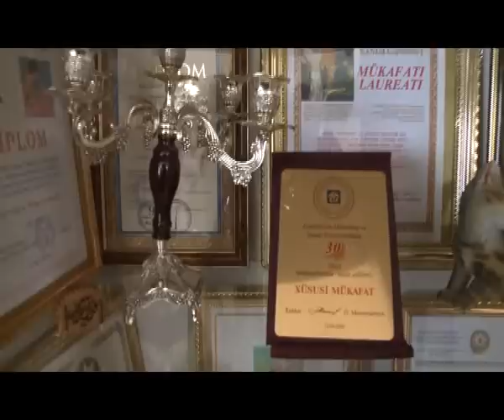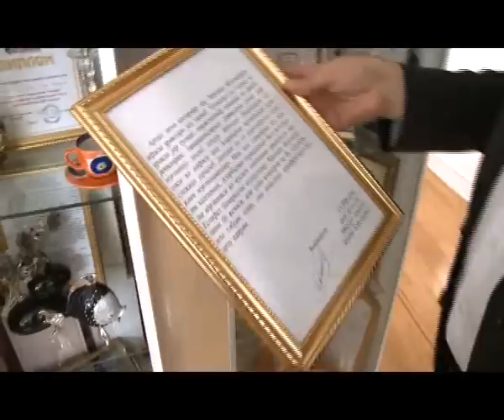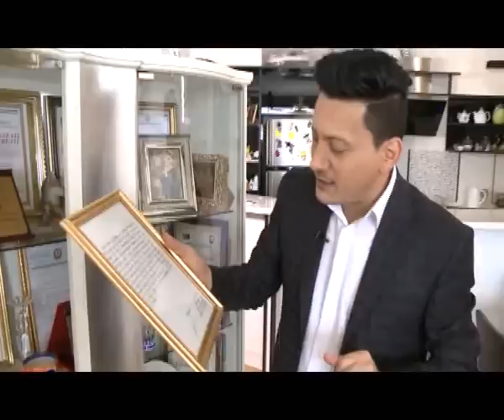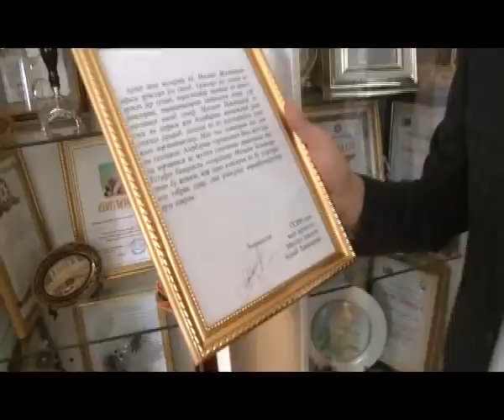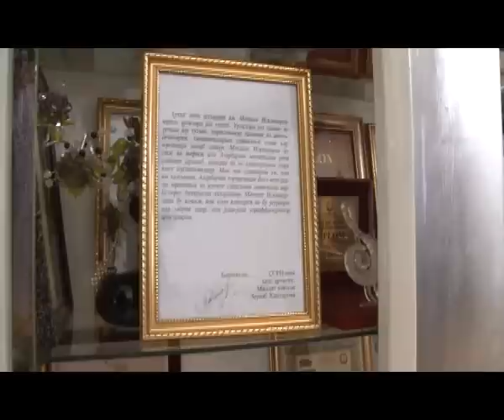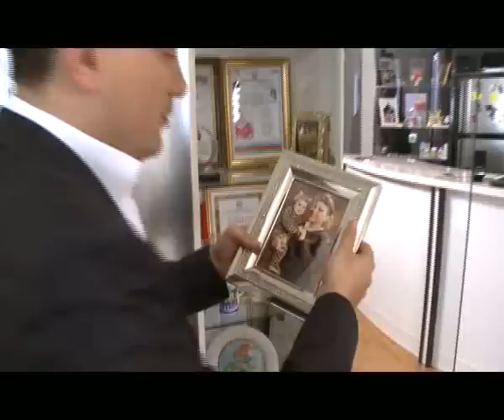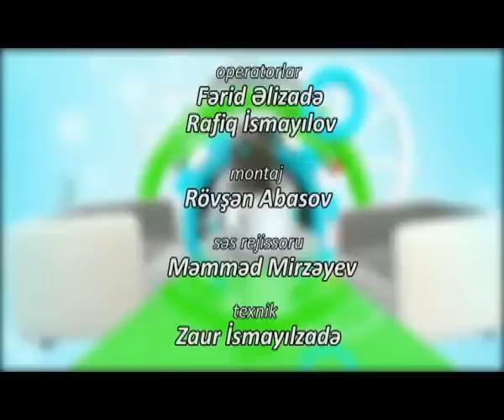Metanet İsgenderlinin evi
Serxan Keremoglu ile Bir Gun verlisi